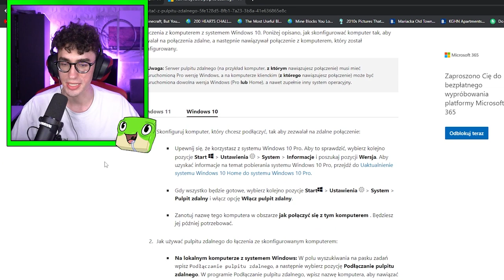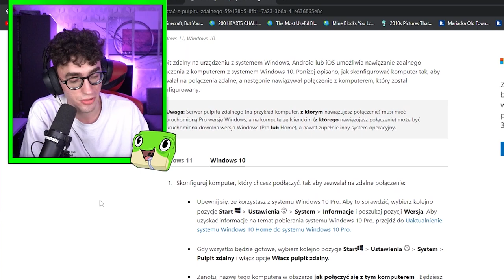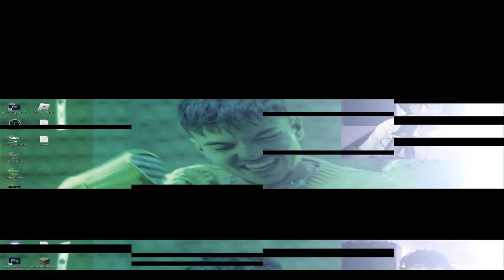WŁAMAŁEM SIĘ na KOMPUTER PALIONA i ZOBACZYŁEM TO... (nowe informacje)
Hejka!